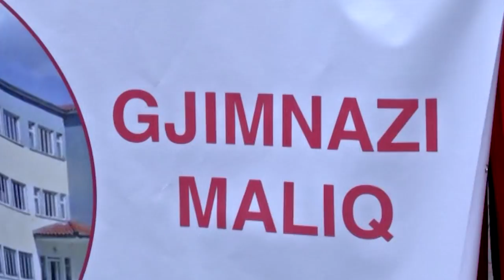Foto Studio Xhimi Matura "Maliq" 2014